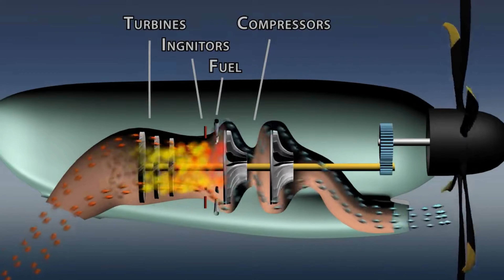USN High-Pressure Steam: A Successful Detriment? | A Portholes Podcast Special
In this special episode, we are joined again by guests Drachinifel and Rick Russell (Bearing Straight) to discuss whether the US Navy's adoption of high-steam propulsion plants during the 1930s and for the Two-Ocean Navy was the tactical, technological, and bureaucratic success that its advocates and some historians have portrayed it. Did the US Navy succeed in the war against Japan despite its high-steam propulsion systems rather than because of them? There's a lot to unpack regarding the US Navy's adoption of a novel technology on the eve of war, so full steam ahead!